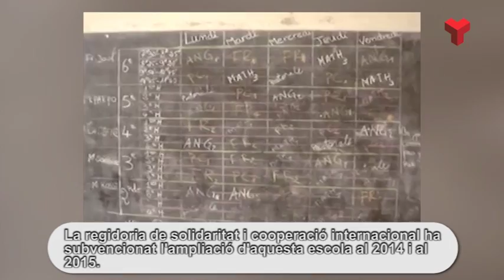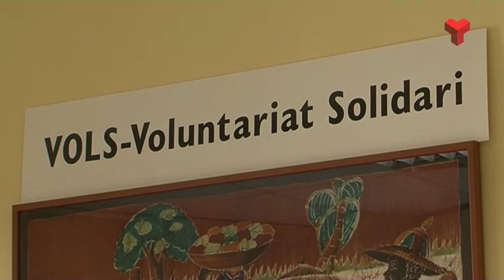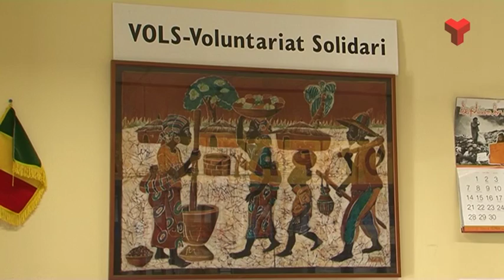Terrassa Solidària ONG Vols dijous 14-01-2016 de Canal Terrassa